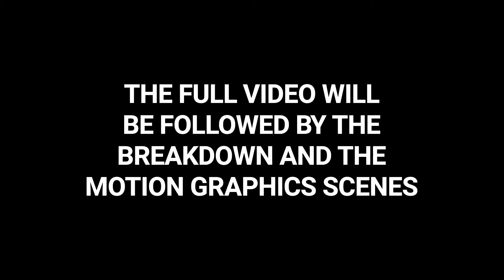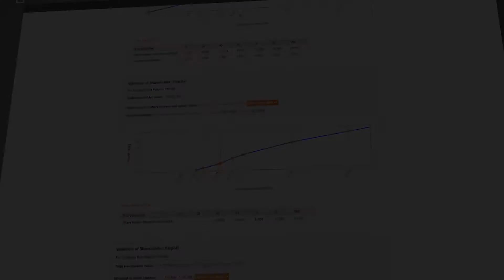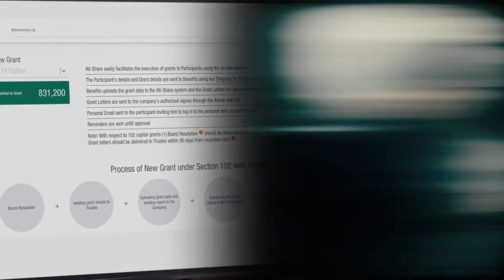Promotional Video for Investment Company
This project include some motion graphics and VFX techniques. Hope you enjoy it.